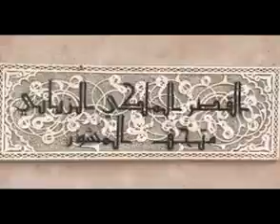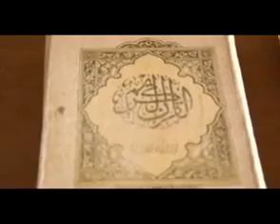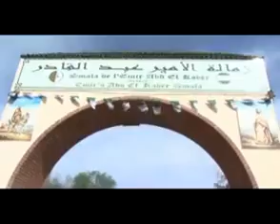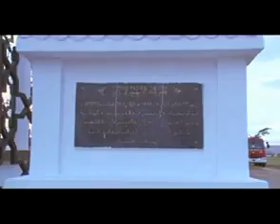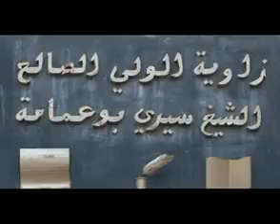Eductour n Algerie , organisé pour des Journalistes